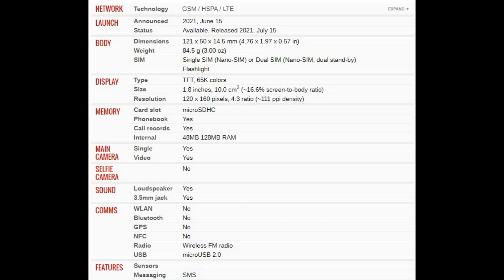Nokia 110 4G Price and Specifications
nokia 110 4g whatsapp,
nokia 110 4g unboxing hindi,
nokia 110 4g tamil,
nokia 110 4g jio sim,
nokia 110 4g call recording,
nokia 110 4g hotspot,
nokia 110 4g auto call recording setting,
nokia 110 4g aqua,
nokia 110 4g ad,
nokia 110 4g apps,
nokia 110 4g advertisement,
nokia 110 4g all features,
nokia 110 4g aqua colour,
about nokia 110 4g